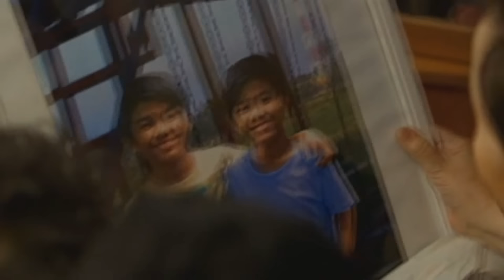FPJ's Ang Probinsyano: Christmas celebration (With Eng Subs)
Cardo celebrates Christmas with his family. (With English Subtitles)